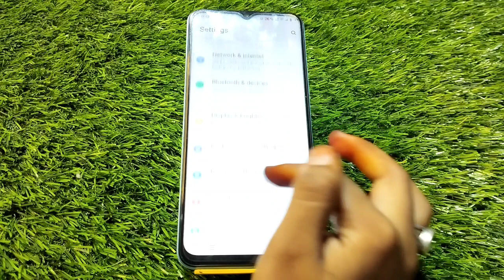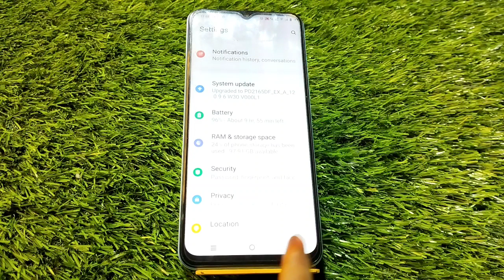Apps Lock Enable In Vivo Y55 5G, Applock In Vivo Y55 5G, How To Set App Lock In Vivo Y55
Apps Lock Enable In Vivo Y55 5G, Applock In Vivo Y55 5G, How To Set App Lock In Vivo Y55 5G,Apps Lock Setting

Apps_Lock Vivo Y55 5G